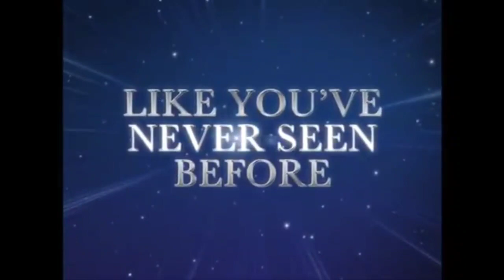Pinocchio: 70th Anniversary Edition DVD Trailer